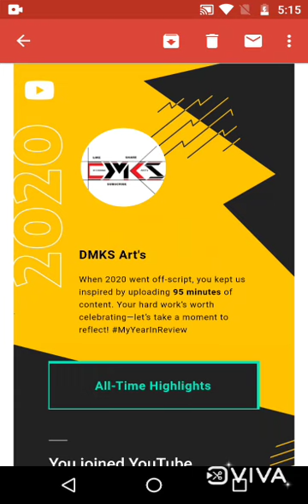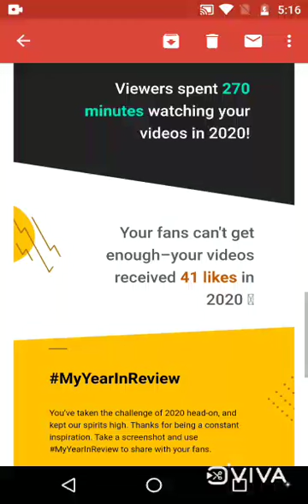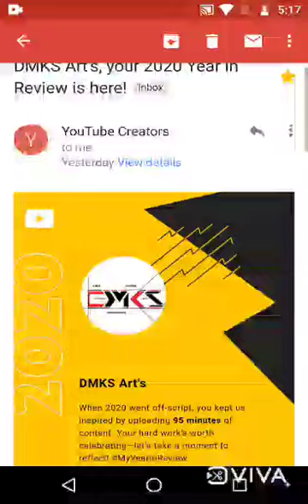YouTube Review 2020 || DMKS Arts Channel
Thanks YOUTUBE